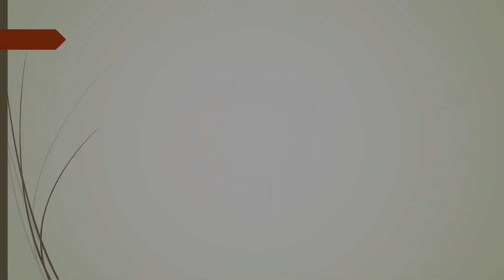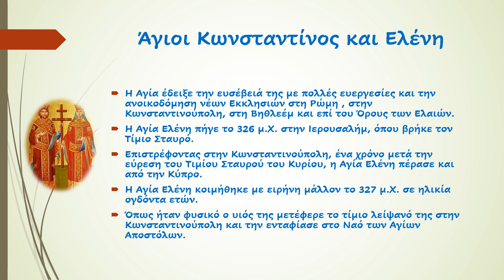Άγιοι Κωνσταντίνος και Ελένη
Άγιος Κωνσταντίνος και Ελένη. Οι Ισαπόστολοι!